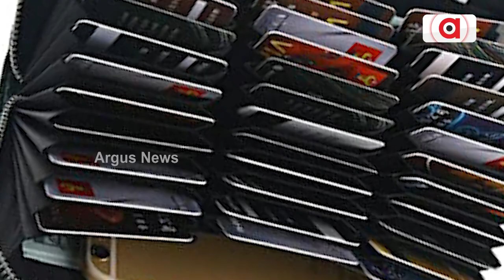How Do Credit Card Firms Make Money?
how credit card company make and earn money